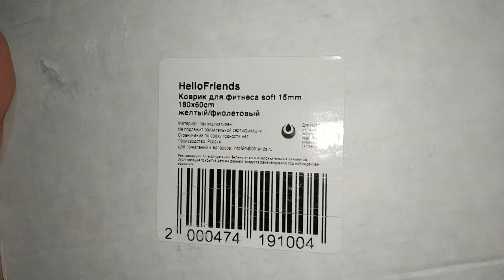Коврик-каремат для фитнеса - Распаковка, обзор (с вайлдберриз)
В этом видео, я расспаковываю и рассматриваю свой новый коврик для фитнеса. Который получил с вайлдберрис.